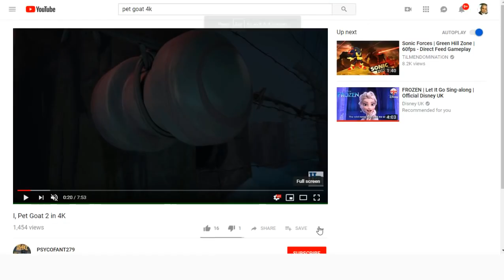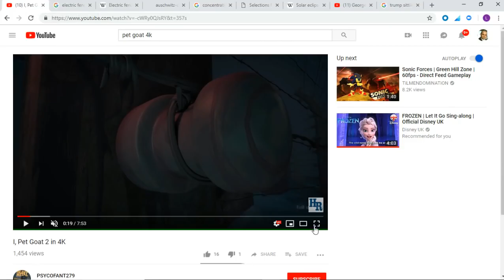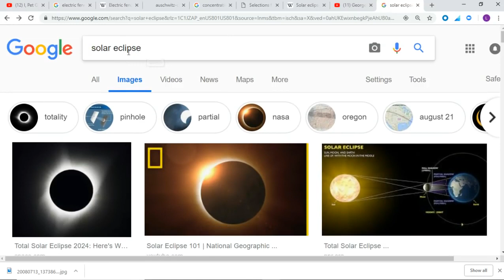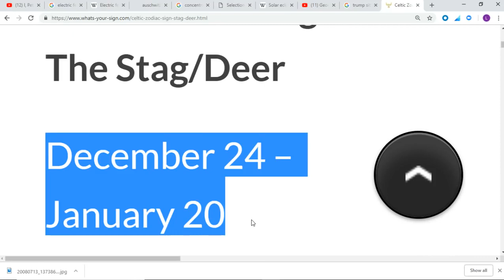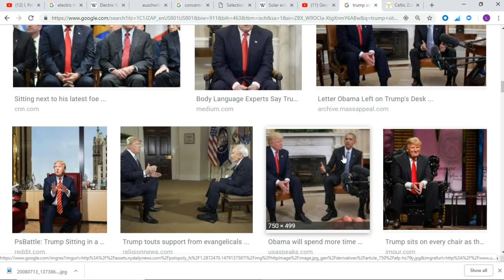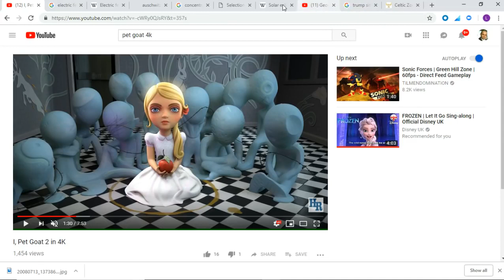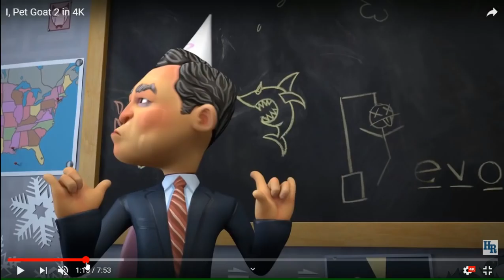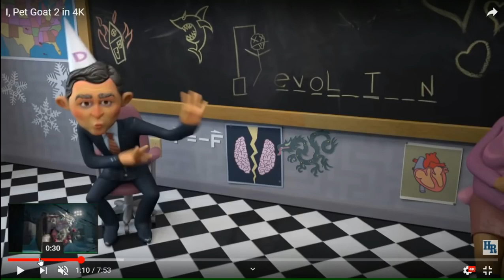ipg2 | Auschwitz relaoded | 3rd December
Credits: jkbugout